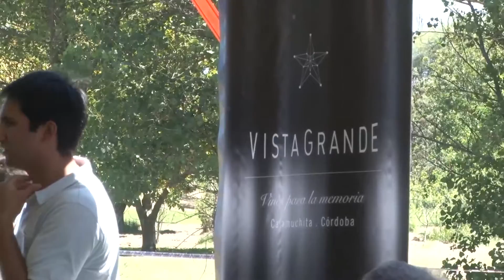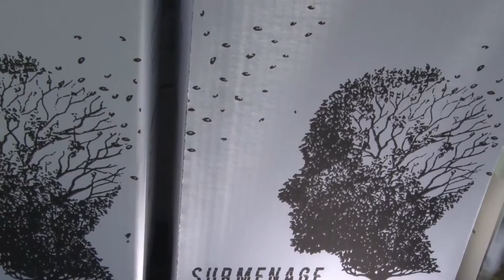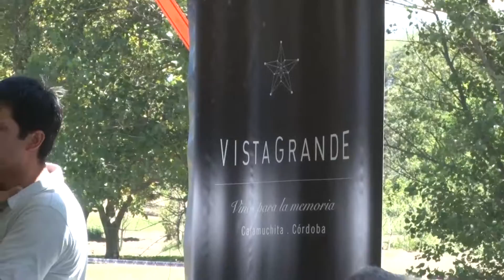DANIEL MARTINELLI 5° FIESTA DEL VINO Y LA VID